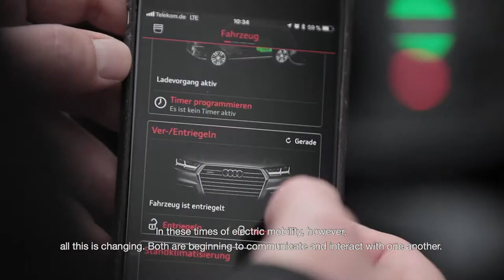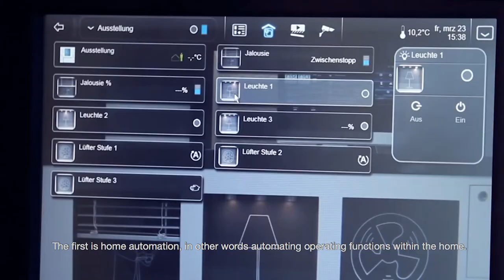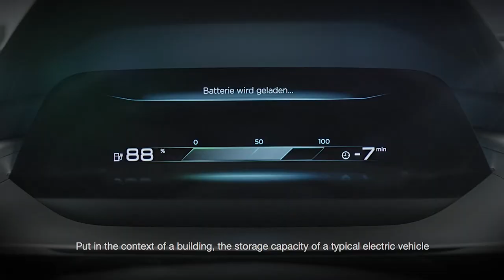Hager Group & Audi AG: Bridging Cars and Buildings (Expert Discussion)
In the past, houses were the place we parked our cars in front of. Today, the two communicate with each other. In the future, electric vehicles and intelligent buildings will exchange both information and energy as they increasingly merge into one digital entity.